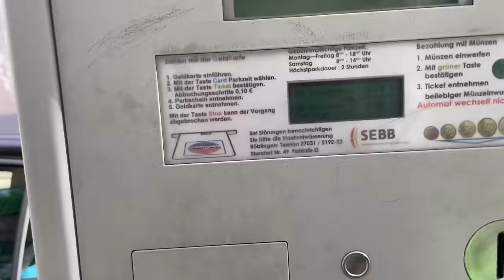GERMANY WEEKLY VLOG | Boohoo Haul, Corona Virus Update & Chit Chat! Ft. Teami Blends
Welcome back! 🌿

☞ Items Mentioned
Fisherman Cleated Sandals ⇣

Music ⇣
Musician: Jef